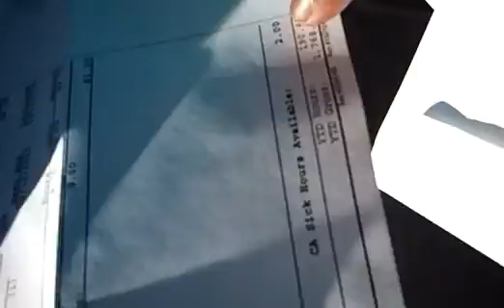Day in the life stubhub